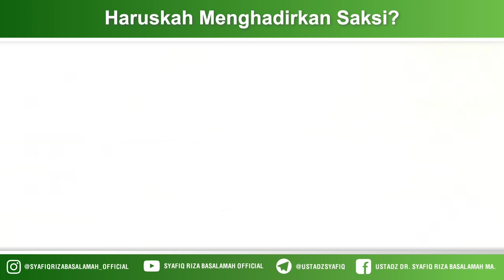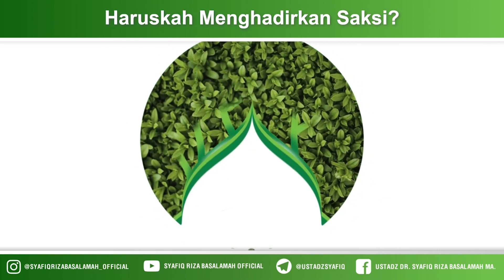Haruskah Menghadirkan Saksi - Ustadz Dr Syafiq Riza Basalamah MA